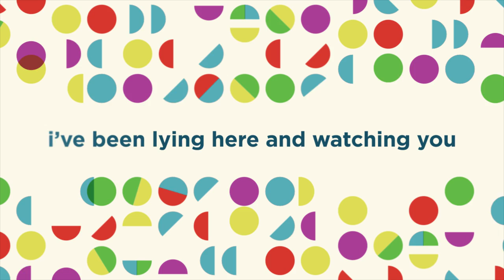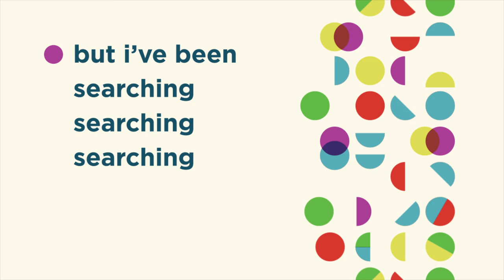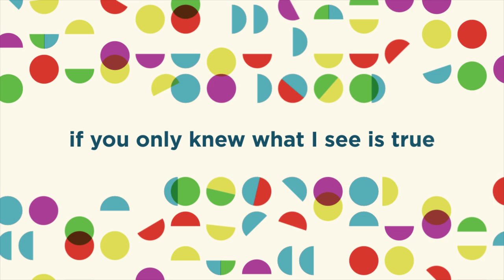Schematic - "Stand" (Lyric Video) - Available Now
From the album, "Color (n.) Inside The Lines," available now on Spartan Records.